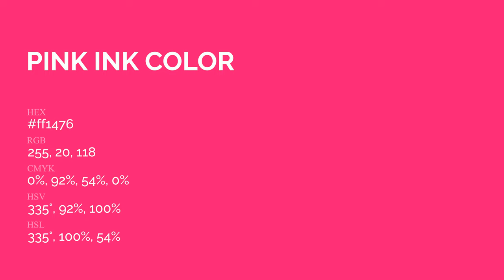Pink Ink color ff1476 hex Cool Red color ff1476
What color is Pink Ink ? ff1476 hex, Cool Red color ff1476

Hex ff1476 Color Code is also known as Pink Ink color